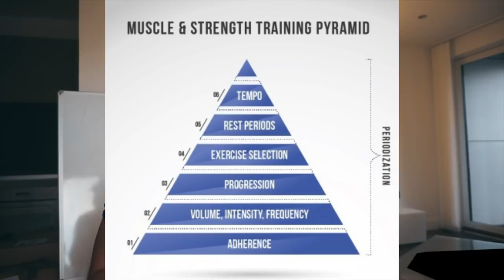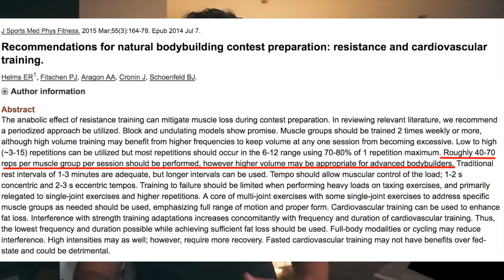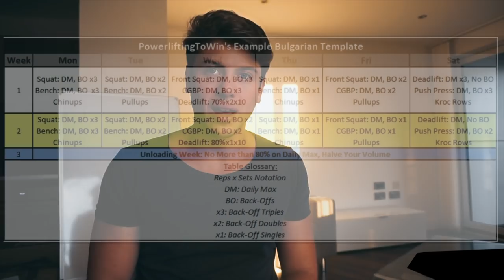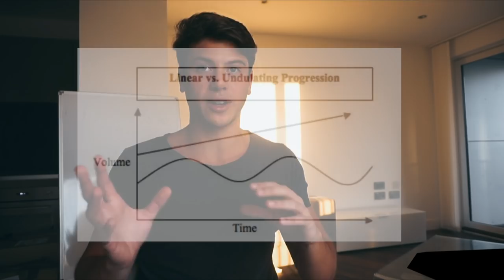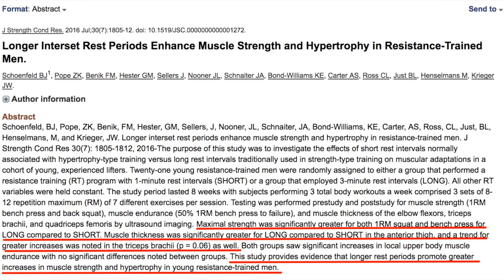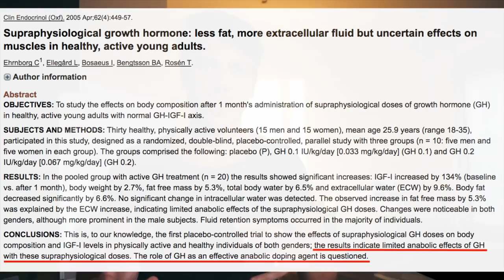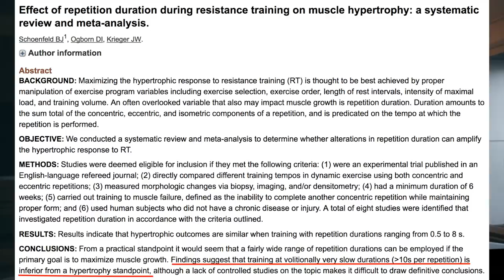ALLENAMENTO: COSA AVREI VOLUTO SAPERE PRIMA DI INIZIARE LA PALESTRA (IPERTROFIA E FORZA)